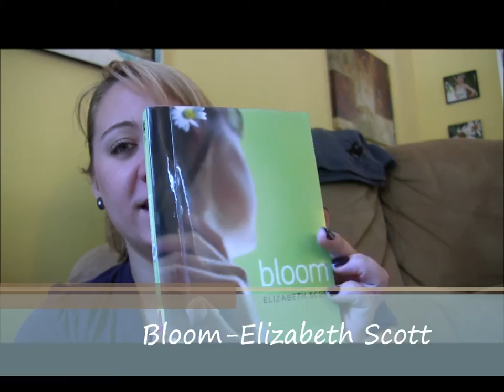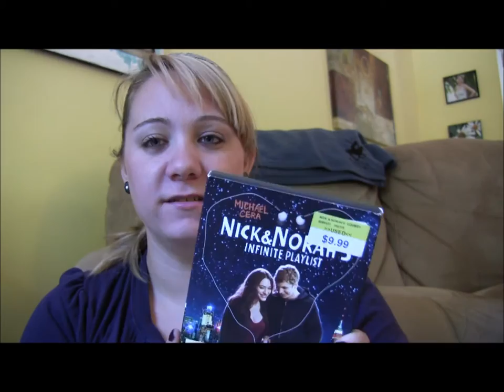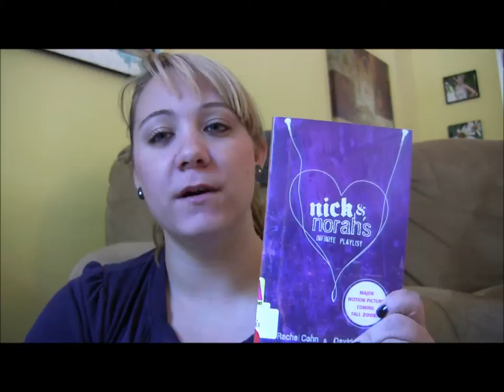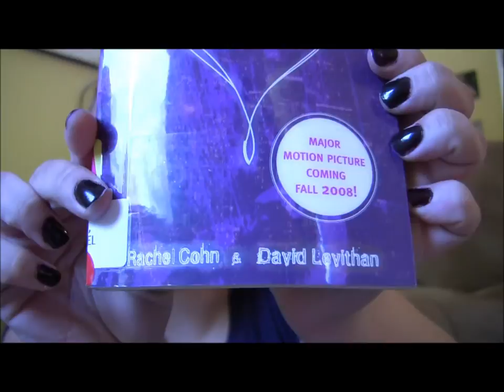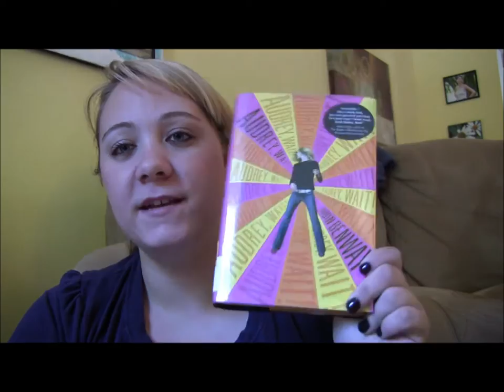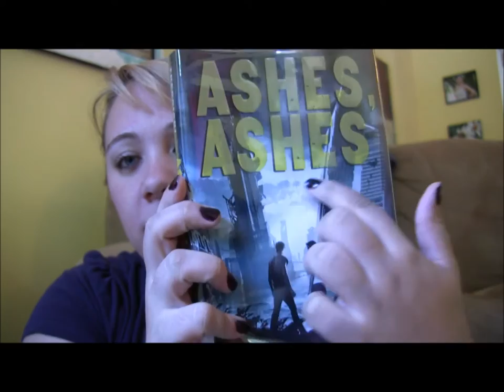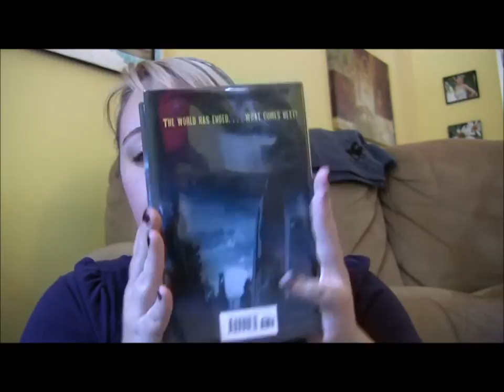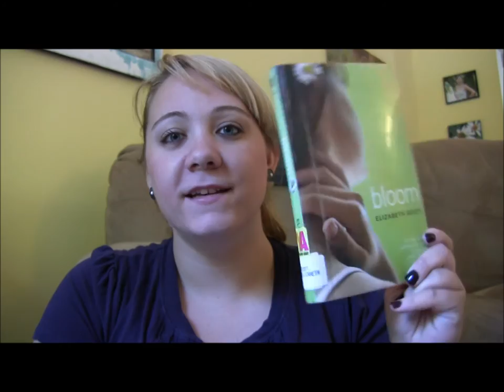Book Haul (2)